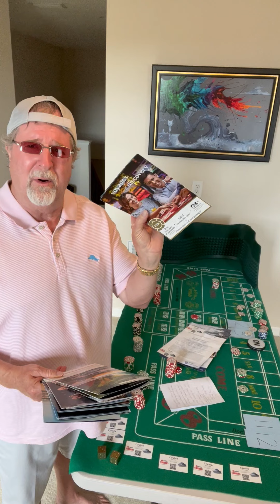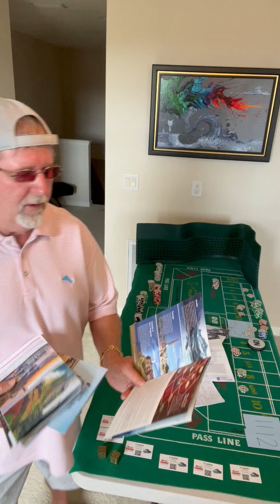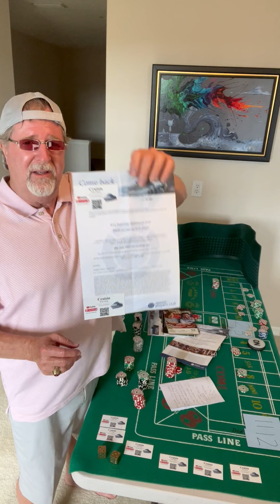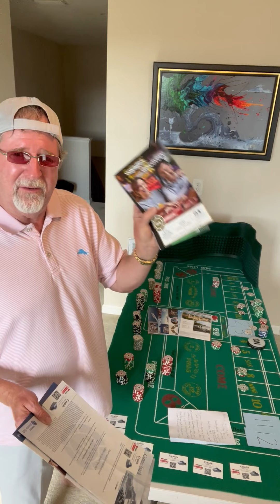Is there a NEW STRATEGY to receive FREE PRINCESS CRUISES from the Princess Players Club?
The answer is YES.  THE Princess Players Club has tightened up their Comps and Free Cruise Offers since May 31, 2023.  They no longer give the Princess Plus Program out to every Free Cruise Recipient.  You may receive the Princess Plus Program (which is Free Drinks, WiFi and gratuities) if you lose a significant amount of money in the casino. This is how most land based casinos comp players.  They no longer send out emails or mailers that give out 3 free cruises for up to 20 days.  During Covid and till the end of May …. You could book 3 twenty day cruises back to back to back for 60 days all for Free. They have stopped that program.